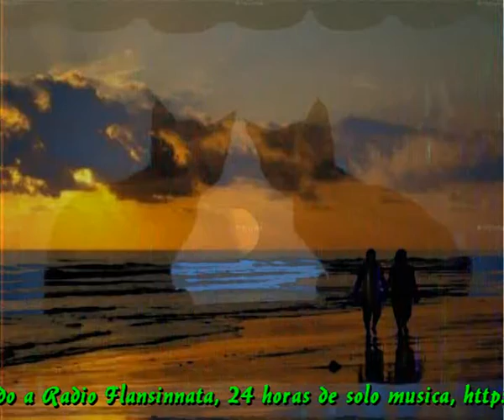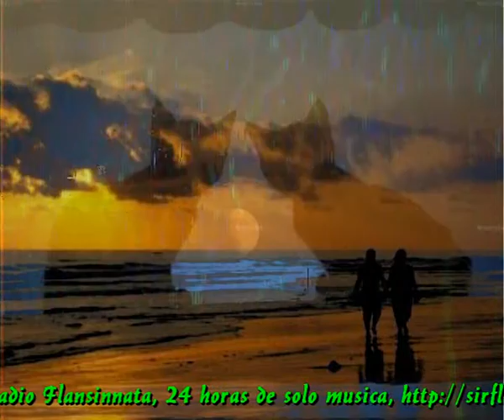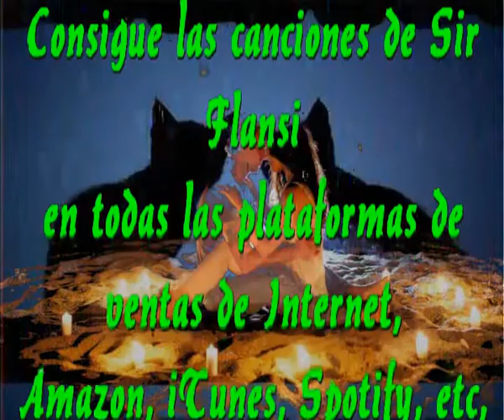Rememorar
Sir Flansi
HE TENIDO UN SUEÑO ESTA NOCHE
NOS HEMOS AMADO CON DERROCHE
HEMOS COMPLETADO NUESTRO SUEÑO
AHORA TENGO DUEÑA Y TU TIENES DUEÑO

ESE SUEÑO RESULTABA TAN REAL
QUE LA NOCHE ENTERA FUE UN BACANAL
YO NO ME QUERIA DESPERTAR
AUNQUE BIEN VEIA QUE ERA UN SUEÑO Y NO MAS

EL AMOR LLEGABA CON TERNURA
NO PODIA HABER MAYOR DULZURA
TU ME COMPAÑABAS ACOMPASADA
BUSCANDO EL PLACER MUY ANIMADA

CUANDO DESPERTE, MALDITA SEA
ALLI ESTABA SOLO EN LA PELEA
ABRACE CON TERNURA LA ALMOHADA
DONDE TUS CABELLOS SIEMPRE REPOSABA

ESE SUEÑO ME SIGUE PERSIGUIENDO
AUNQUE INTENTO NO VOLAR, ESTOY HUYENDO
DE ESTA NOCHE EN QUE VOLVISTE A NUESTRO HOGAR
PARA QUE EN SUEÑOS TE PUDIERA REMEMORAR